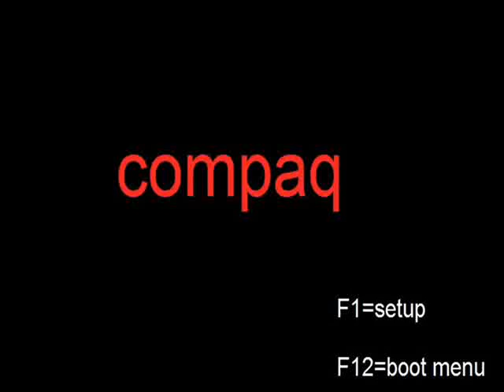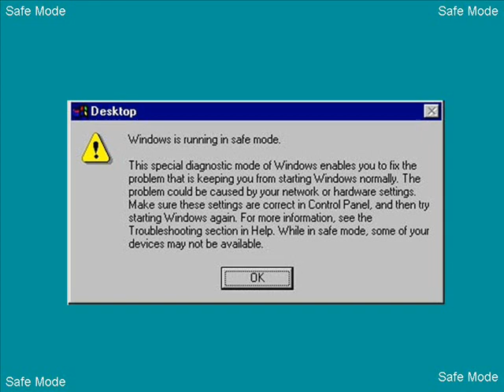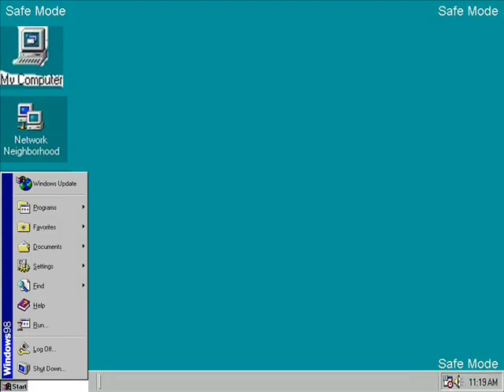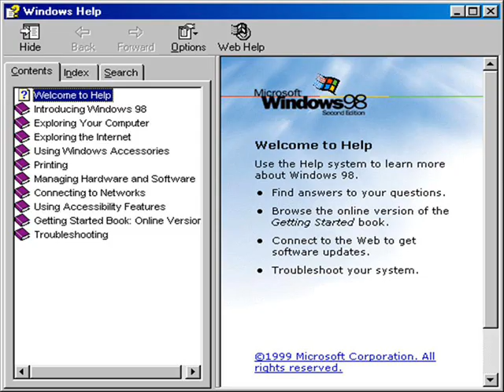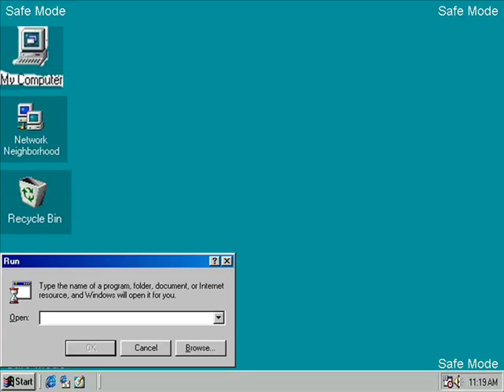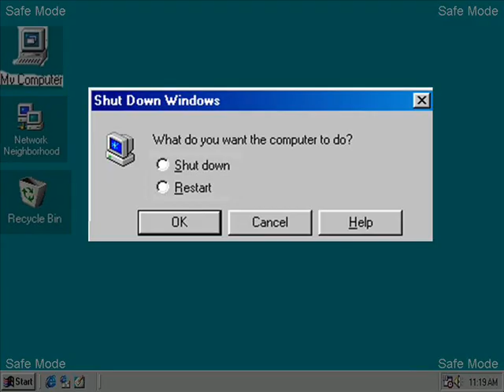windows 98 running in safe mode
I got a old compaq presario with windows 98. There is no sound during safe mode it means silent windows mode. If Mcdonalds lose power and put it back on start windows in safe mode with Networking.